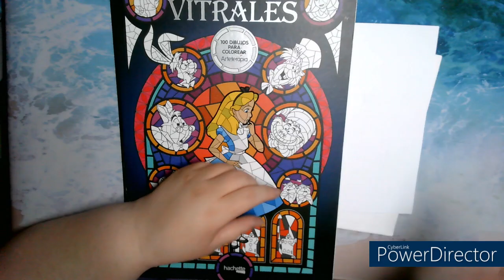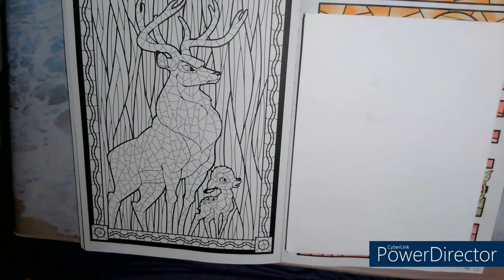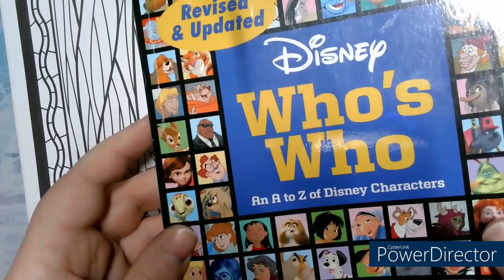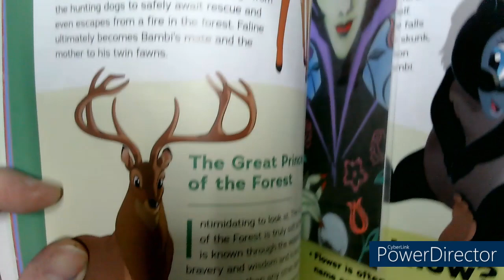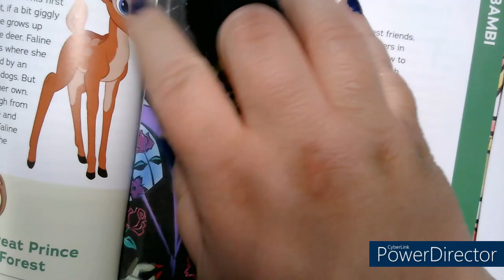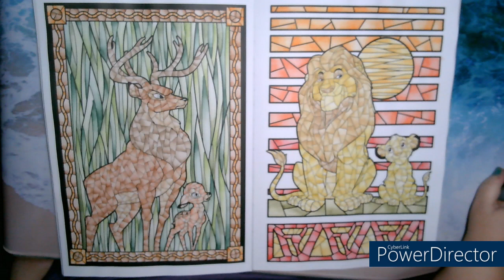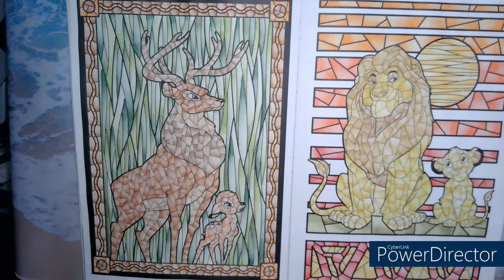Colorions Ensemble Vitreaux Disney Tome 1